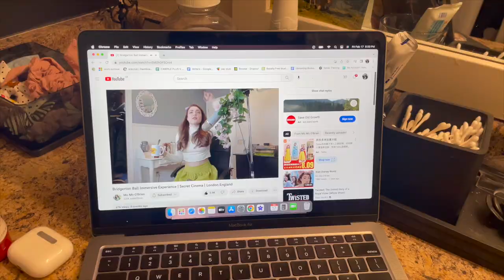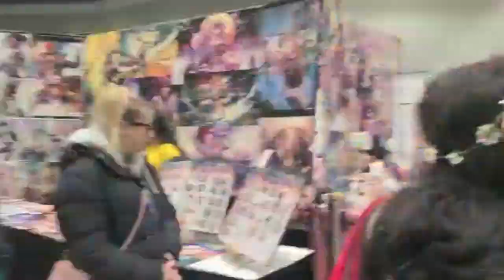Vancouver Fan Expo 2023 Vlog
It's Fan Expo! Join me as I spend the weekend at the Vancouver convention centre enjoying panels, shopping, and cosplay.

for all things spooky; book and movie reviews, fictional short stories, and more!

Follow us on all social media @ horrorboundblog

You and Me:
Wander flux:
Wanderflux - Visions: youtu.be/GTZizUmlq_Y
Halloween Songs: